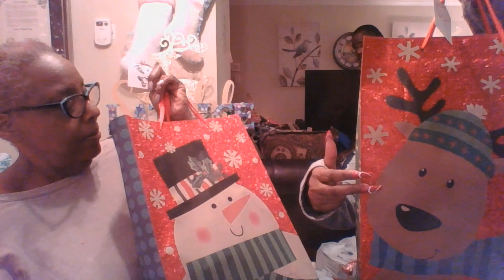Dollar Tree Secret Santa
Now this was an amazing experience.  The dollar tree secret Santa was so much fun. We each was to spend at least 10.00. Who  can go to the dollar tree and just spend 10.00?